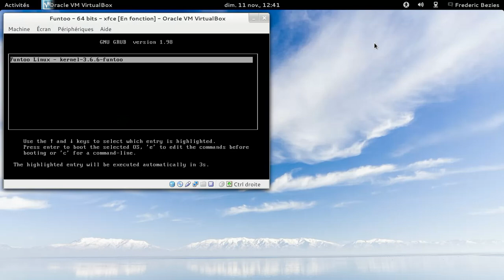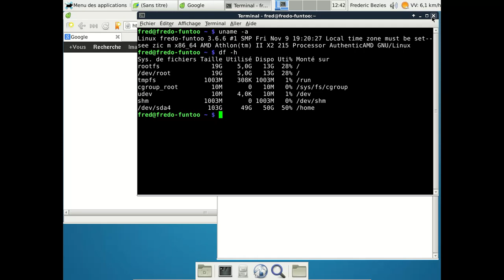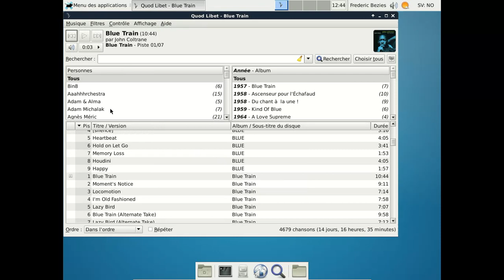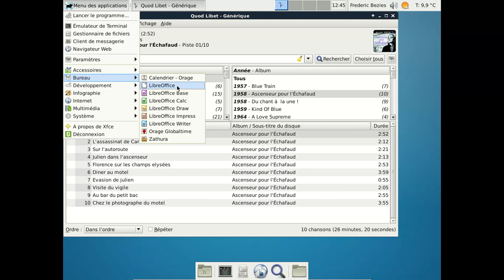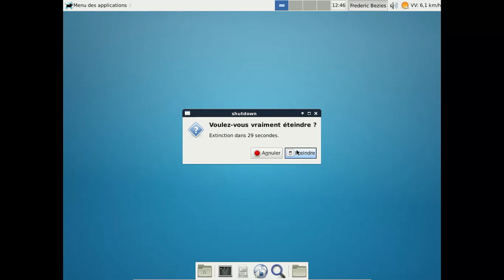Funtoo Linux - novembre 2012